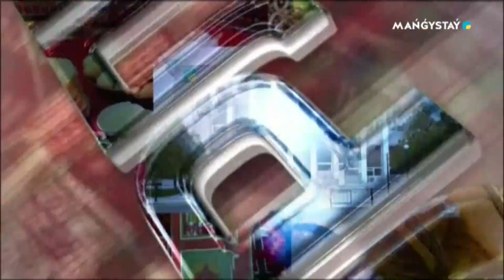Төрлетіңіз - Бүгін дүниежүзілік діндер күні